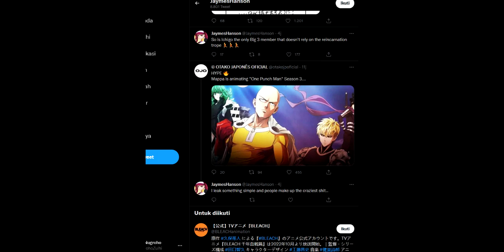Fire Force 🤝 One-Punch Man Season 3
"Follow Me"
● Instagram Pribadi: @zulhinugroho